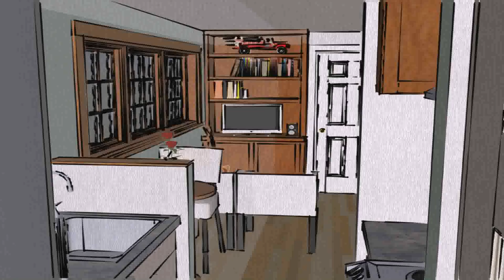Buy Car NY 5% DP